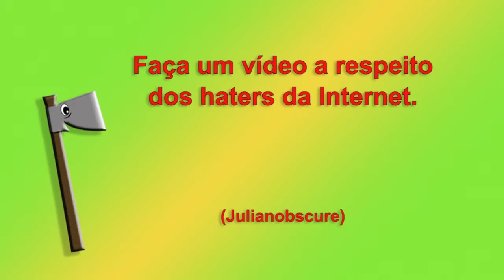HATERS Abril de 2014